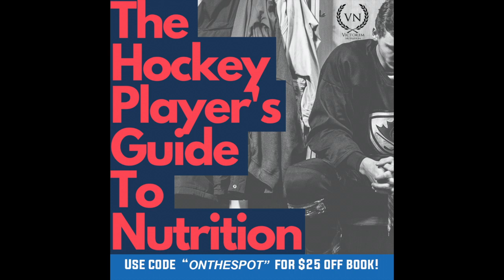Jamie Phillips | Michigan Tech Goalie Coach (Ep. 216)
Welcome back to Episode 216 of On the Spot Sports and in today's episode we have a very special guest, former professional hockey goaltender and current Michigan Tech University Goaltending Coach, Jamie Phillips!  Jamie and I talk about how the season went for Michigan Tech and what it is like to see his goalies succeed.  We also touch on his performance brand called Victorem Performance as well as telling the hard truths about goaltending, strength programs, hip mobility, nutrition and so much more!  We hope you guys enjoy this episode!!

Thank you Philly for coming on the show!  I had a blast!